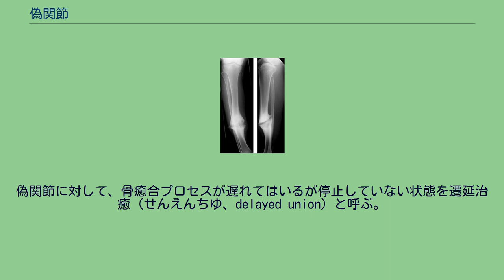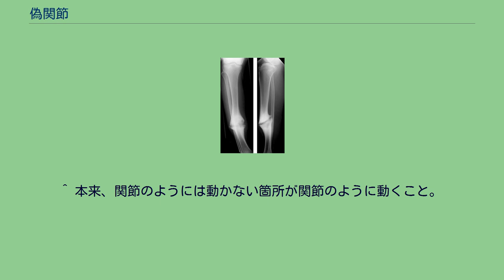偽関節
偽関節 偽関節（ぎかんせつ、英語: nonunion）とは骨折部の骨癒合プロセスが完全に停止したものをいう。
骨折の重篤な後遺症のひとつである。
骨折部の不安定、血行不良、骨癒合の始めに形成される血腫の流出、糖尿病などの疾患などにより発生する。
偽関節では骨折端の間が結合組織で埋められ、また異常可動性が認められる。
偽関節に対して、骨癒合プロセスが遅れてはいるが停止していない状態を遷延治癒（せんえんちゆ、delayed union）と呼ぶ。
一般的に、受傷後6ヶ月経過しても異常可動性が明らかな場合は偽関節と見なされ、外科手術の対象となることが多い。
骨癒合のプロセスは概ね以下のとおりである。
骨折部に血液やリンパ液が出て、骨片と骨片の間に血腫と浮腫がつくられる。
ここに炎症反応が生じ、肉芽組織がつくられる。
新生された血管が肉芽組織に入り込み、線維組織や軟骨組織、未熟な骨組織がつくられる（これらを仮骨と呼ぶ）。
石灰塩の沈着が進み、成熟した骨組織に変わってゆく。
仮骨の吸収や転化が進み、日常生活に適した形態に戻ってゆく。
したがって、初めに形成される血腫が流出すると骨癒合が進行しない。
また、骨折部に圧迫力以外の力（屈曲力、剪断力、捻転力あるいは牽引力）が加わると骨癒合の妨げとなる。
局所的な原因としては他に骨片の欠損や血行不良があげられる。
全身性疾患は骨癒合に不利な要因であり、内分泌障害とくに糖尿病は偽関節の原因となり得る。
また、栄養障害も同様に偽関節の原因となることがあるため、注意が必要である。
^ 重篤な後遺症には他に阻血性骨壊死（無腐性骨壊死）やフォルクマン拘縮などがあげられる。
^ 本来、関節のようには動かない箇所が関節のように動くこと。